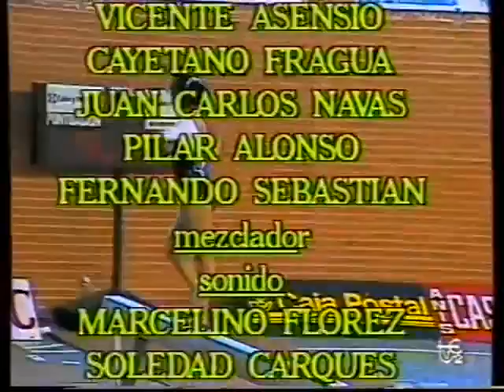1990 Spanish National Championships - Women's All Around (TVE)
Spain's TVE broadcast from the 1990 Spanish National Championships in Madrid , Spain.

Routines shown:
Day 1 Compulsories
- Alicia Fernández (ESP) - UB, BB
- Sonia Fraguas (ESP) - UB, BB
- Sonia Anton (ESP) - VT
- Devorah de Miguel (ESP) - UB, BB
- Cristina Espinosa (ESP) - UB, BB
- Laura Muñoz (ESP) - UB, BB
- Virginia González (ESP) - UB, BB
- Teresa Ginés (ESP) - BB
- Cristina Fraguas (ESP) - BB
- Ana Pérez del Notario (ESP) - FX (partial)
- Isabel Izquierdo (ESP) - BB

Day 2 Optionals
- Sonia Fraguas (ESP) - FX, UB, BB
- Cristina Espinosa (ESP) - VT
- Eva Rueda (ESP) - FX, VT, UB
- Laura Muñoz (ESP) - VT, UB, BB
- Sonia Anton (ESP) - FX, VT
- Veronica Cadavieco (ESP) - BB (partial)
- Elena Guerrero (ESP) - VT
- Isabel Izquierdo (ESP) - VT, UB, BB
- Silvia Martínez (ESP) - FX, VT, UB
- Alicia Fernández (ESP) - VT, UB, BB
- Elena Romero (ESP) - FX, VT, UB
- Unknown (ESP) - VT
- Rurth Rollan (ESP) - VT

The video is not mine, it belongs to a TVE broadcast from 1990.